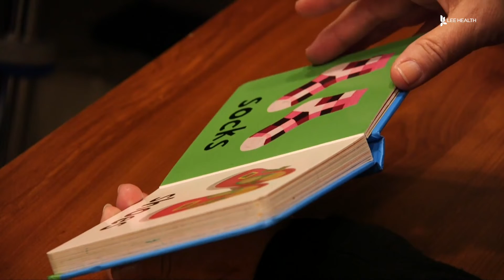Addressing Autism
It's a diagnosis that's defined one way. "Autism is defined by delays in communication skills, personal/social skills, and restrictive or repetitive behaviors," explained Sherri Campbell, a nurse practitioner with the Lee Health Autism Screening Program.

But because Autism is a spectrum disorder, it can look different for each child. "You can have Autism with cognitive delay or Autism without cognitive delay and it just depends on how it affects an individual," she said.

Lee Health nurse practitioner Sherri Campbell says, the sooner a diagnosis is made, the better. "Average age for Autism is around 4 years, but we know we can make an accurate diagnosis on most kids as early as 18 months. The screening is very simple and it's free," said Campbell.

Lee Health offers children a free and private screening to help determine their risk for Autism. "Some children with Autism are able to do incredible things because they have gifts, extra gifts, so we have to unlock the key to communication so we can identify those gifts that they may have," she said.

Services like speech therapy, behavioral therapy, and occupational therapy can help. "If it's not Autism, there are times where we can guide them to what might help them. If we find it's some other issue or concern, that's a developmental concern. We look to see does it look like it's just a speech delay, does it look like it's a motor delay, and then we guide them to get the services," Campbell said.

Getting families the answers they need and giving children the care they deserve.

Visit LeeHealth.org